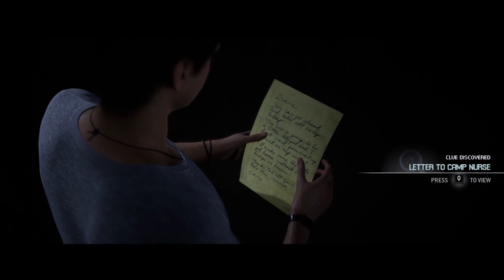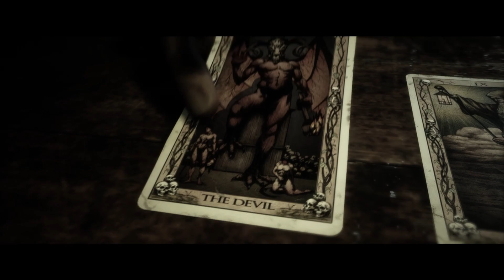THE QUARRY walkthrough PART 7 (CHAPTER 5)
Hello, WEJDANAWAKE is here
With the very complex game THE QUARRY, this game has many endings
We all go to the end to survive
Our goal in this walkthrough is for everyone to survive
We will have the most Achievements and most items in the game
In the area where you need to play again later (if you want to complete the game 100%), I will specify the path for you (I will only explain it, I will not show it)
I hope you all enjoy and I will be back soon

STORY:Players assume control of nine teenage counsellors who must survive their last night at Hackett's Quarry summer camp amongst supernatural creatures and violent locals. Players make many choices throughout the game which may significantly affect character development, relationships, the story's plot, and its ending.
How many endings does Quarry have? 186
What ending do we have in mind? Everyone Survives